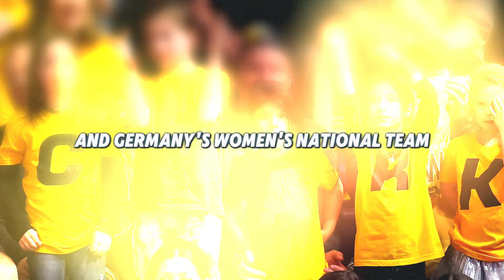2 MINUTES AGO: Caitlin Clark's WNBA Success Raises Questions About Team USA Roster!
2 MINUTES AGO: Caitlin Clark's WNBA Success Raises Questions About Team USA Roster!